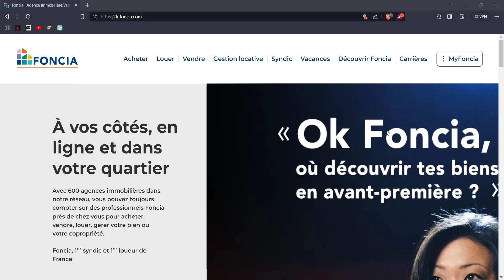Foncia - Ouvrir un Compte